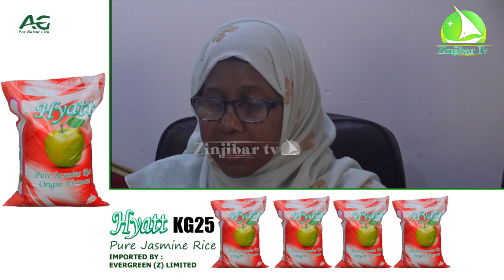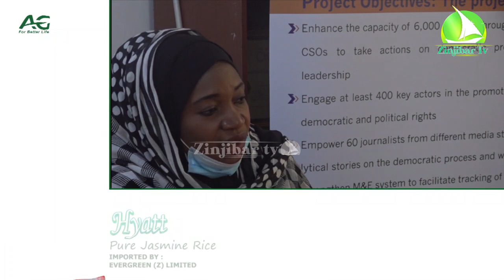KILIO CHA USHIRIKISHWAJI WANAWAKE KATIKA UONGOZI